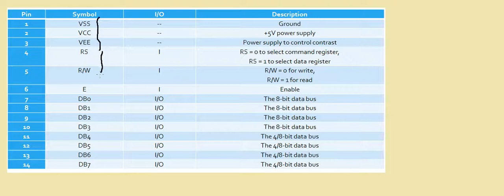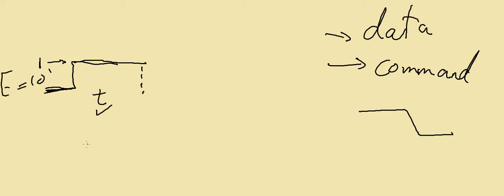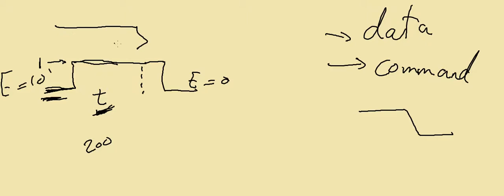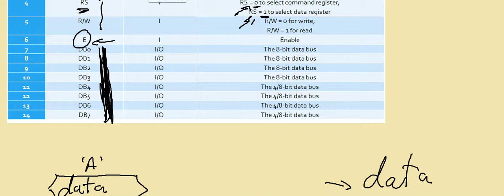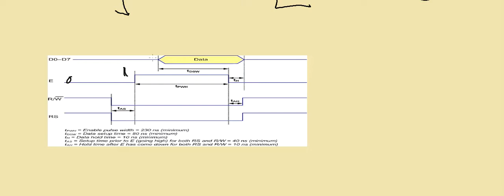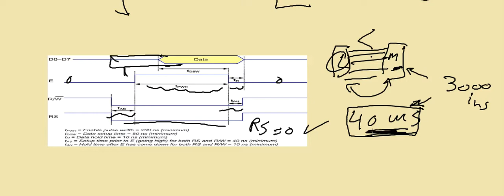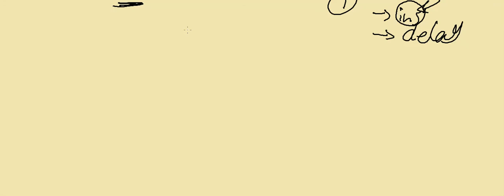2 _ LCD _ Enable pin _ Arabic